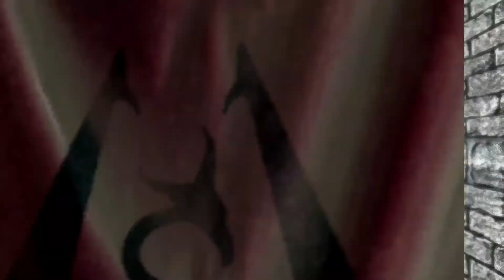The Great OutDoors 🐐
Things don’t always go as planned, this is reality after all. We travel to Solitude to try the local fare, Goat... apparently that’s a problem.